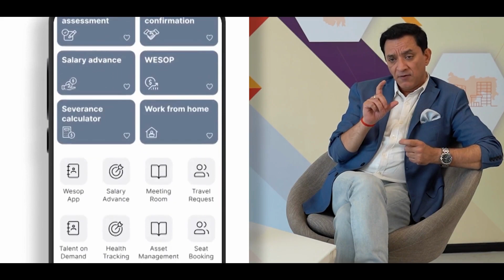Delivering a Unified Employee Experience to 50,000+ Employees | Ecom Express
Since its inception in 2012, Ecom Express has been transforming the logistics industry with cutting-edge technology and automated solutions, covering all 29 states and an impressive 27,000+ PIN codes.

In this remarkable journey, we are proud to be their chosen HR technology partner, working hand in hand to bring their HR vision to life.